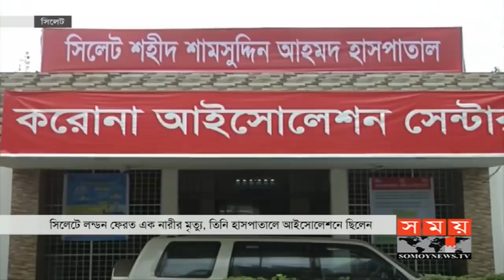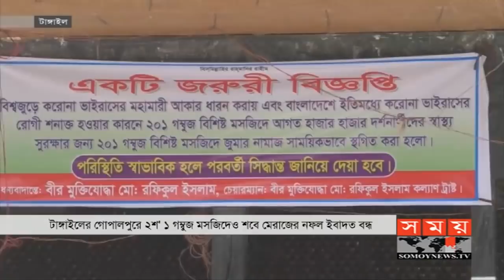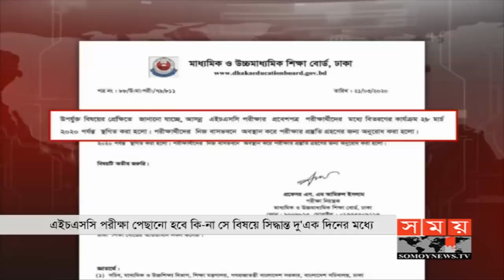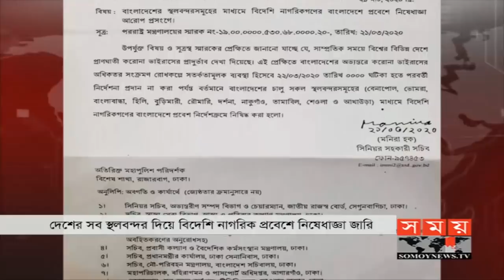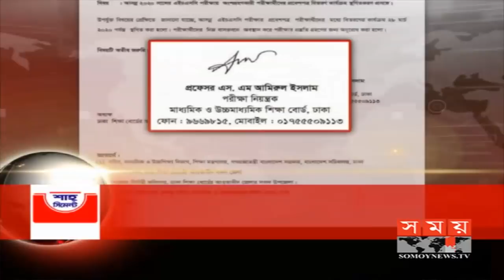দুপুরের সময় | দুপুর ২টা | ২২ মার্চ ২০২০ | Somoy tv bulletin 2pm